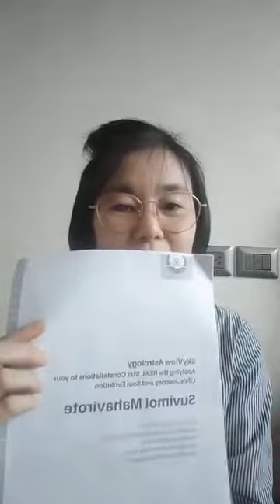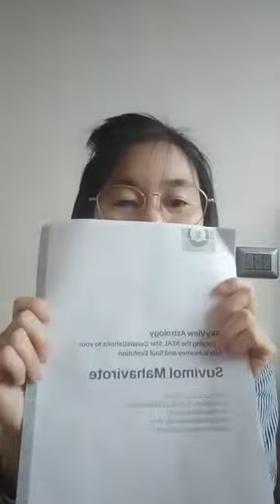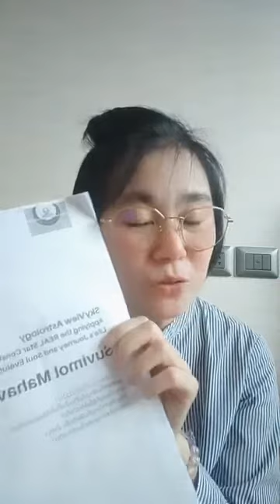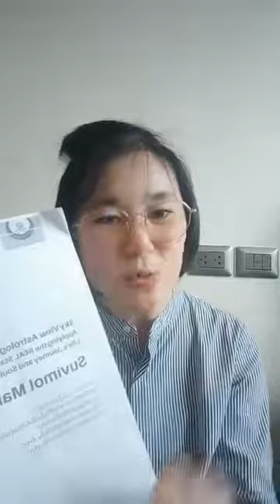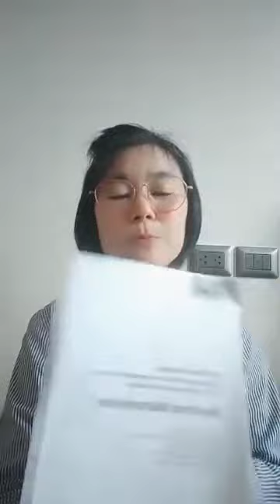SkyView Astrology | Life's Journey ไม่ต้องเสียเวลาเดินทางแบบไร้จุดหมาย โดยคุณสุวิมล มหาวิโรจน์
เพราะเธอเป็นเพอร์เฟ็คชั่นนิสม์ที่มากเกินไป จึงทำให้เธอถูกแยกออกจากสังคม แนะนำเลย ไปรู้จุดของการเดินทางใน SkyView Astrology แล้วจะรู้ว่า อะไรที่เหมาะที่ดีที่สุดสำหรับเรา วางแผนชีวิตได้อย่างมีเป้าหมายและมีจุดมุ่งหมาย

ช่องทาง ติดต่อ ติดตาม ครูเก๋ วรารักษ์ สู่โนนทอง และ สั่งซื้อผลิตภัณฑ์ได้ที่:

ช่องทาง ที่พักพลังบวก โรงแรม บ้านคีตา จังหวัดเชียงราย ที่:

ครูเก๋ วรารักษ์ สู่โนนทอง 👉😁♥️